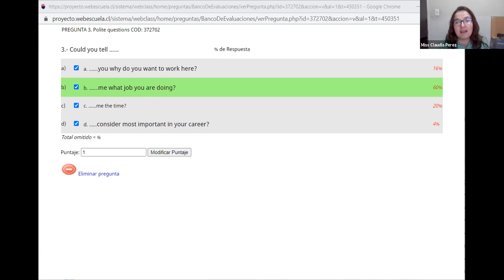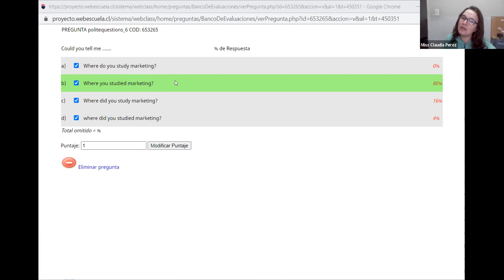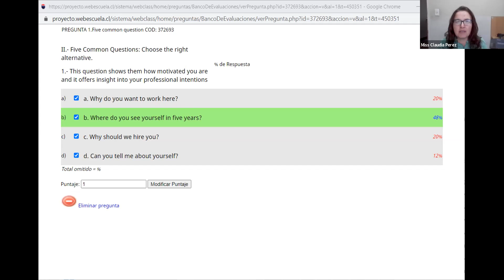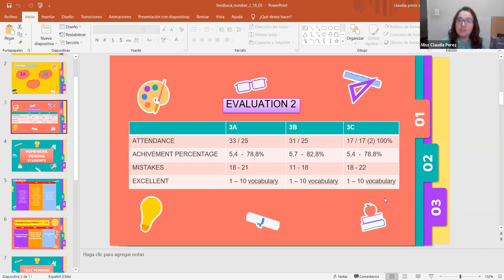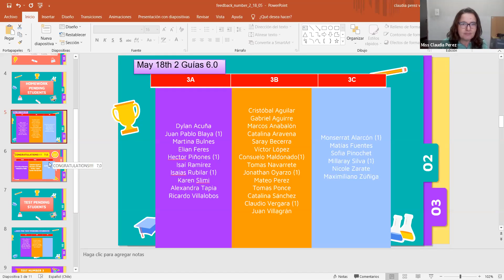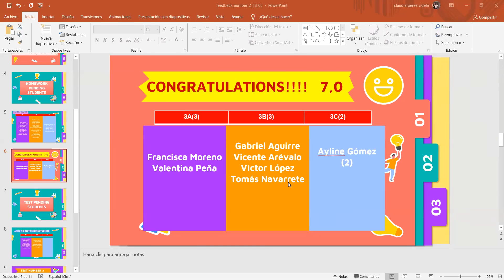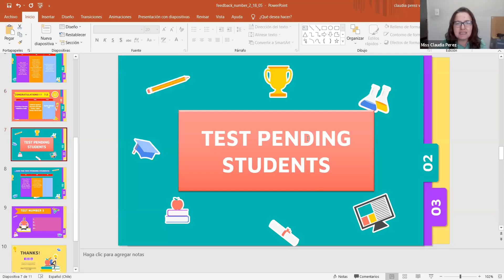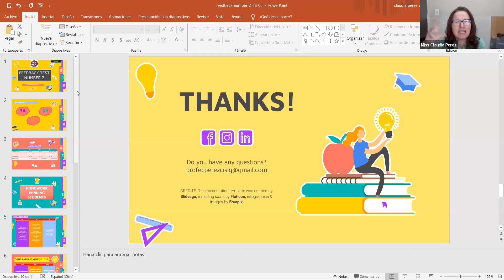zoom 3ros ABC Inglés 18/05